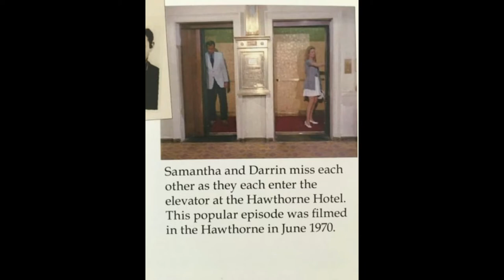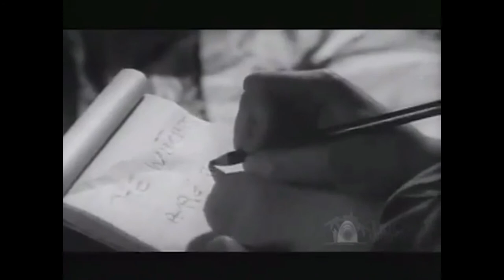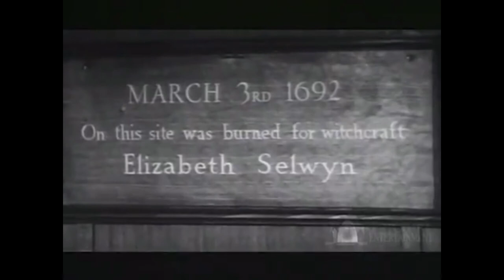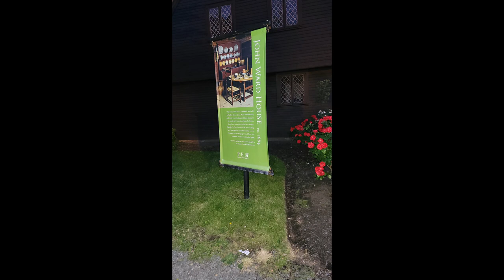Horror Hotel - 1960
Hexen Arcane Presents:

Young college student Nan Barlow (Venetia Stevenson) arrives in the sleepy Massachusetts town of Whitewood to research witchcraft. Nan's stay at the eerie Raven's Inn takes a portentous turn when she learns its proprietor Mrs. Newless (Patricia Jessel) is the reincarnation of a witch burned at the stake in 1692. The discovery unravels the startling truth about the town: that it is really a coven of witches who have a sinister plan to sacrifice humans so that they can become immortal.